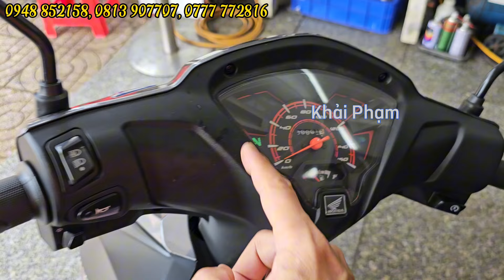Báo giá Honda WAVE RSX FI ngày 21/02/2024 tại CH Mai Duyên. Khải Phạm